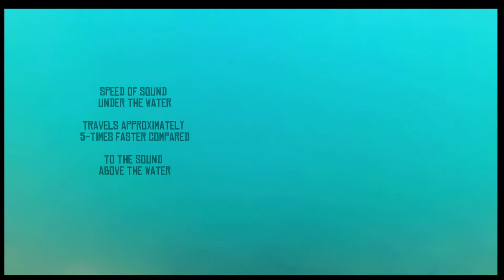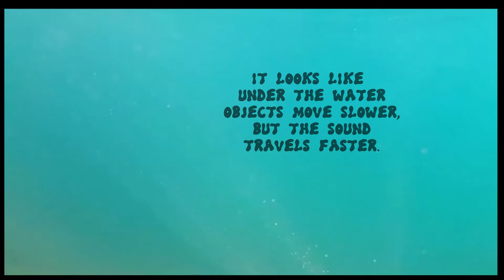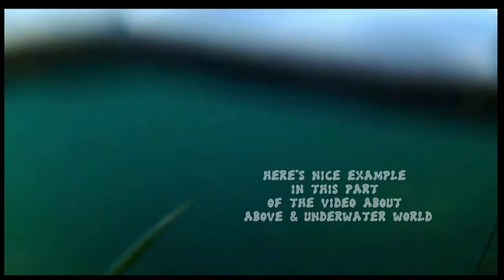HAMELN - UNDERWATER SOUNDS Part 1 (Unterwasser Klänge Teil 1)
´´UNDERWATER SOUNDS Part 1´´

is our first video of Underwater World Recordings of the project ´´SOUNDS OF HAMELN´´. Along the video, we expressed some of our thoughts and opinions about the type of sounds, which were mixed inside the video.

If you are a fan of Underwater World, we invite you to have a look to our video of ´´Underwater Sound Reordings in Slovenia´´